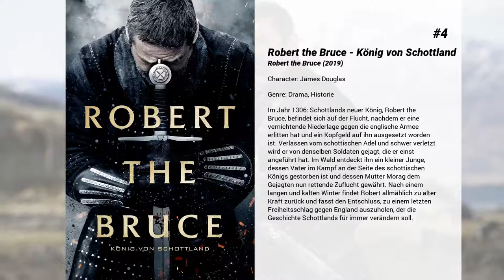Die besten Diarmaid Murtagh Filme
Liste über Die besten Diarmaid Murtagh Filme

5. Good People
Tom und Anna Reed planen einen Neustart und ziehen von den USA nach London in das alte Haus von Annas Familie. Aber durch hohe finanzielle Ausgaben für die Renovierung des neuen Familienhauses steht das Ehepaar ziemlich schnell ohne Geld in der Tasche, dafür mit einem großen Berg Schulden da. Als der unter ihnen wohnende Mieter völlig überraschend verstirbt und die Reeds in der Wohnung des Toten eine große Summe Bargeld finden, sieht das Ehepaar darin einen Wink des Schicksals. Tom und Anna entschließen sich, das Geld an sich zu nehmen und nichts der Polizei zu sagen. Um nicht aufzufallen, wollen sie zunächst nur so viel ausgeben, dass sie ihr Haus in Schuss halten können. Doch schnell wir klar, dass noch jemand anderes, jemand gefährliches von dem Geld wusste…

4. Robert the Bruce - König von Schottland
Im Jahr 1306: Schottlands neuer König, Robert the Bruce, befindet sich auf der Flucht, nachdem er eine vernichtende Niederlage gegen die englische Armee erlitten hat und ein Kopfgeld auf ihn ausgesetzt worden ist. Verlassen vom schottischen Adel und schwer verletzt wird er von denselben Soldaten gejagt, die er einst angeführt hat. Im Wald entdeckt ihn ein kleiner Junge, dessen Vater im Kampf an der Seite des schottischen Königs gestorben ist und dessen Mutter Morag dem Gejagten nun rettende Zuflucht gewährt. Nach einem langen und kalten Winter findet Robert allmählich zu alter Kraft zurück und fasst den Entschluss, zu einem letzten Freiheitsschlag gegen England auszuholen, der die Geschichte Schottlands für immer verändern soll.

3. Renegades - Mission of Honor
Nachdem die Navy SEALs Matt Barnes, Stanton Baker, Ben Moran, Kurt Duffy und Jack Porter im Auftrag der Nato Kriegsverbrecher im ehemaligen Jugoslawien aufgespürt und ausgeschaltet haben, werden sie von ihrem Befehlshaber Levin zurückbeordert und suspendiert – der Auftrag war zwar ein Erfolg, aber bei der Flucht haben sie mit einem Panzer für gewaltige Zerstörung gesorgt. Ein Zeitvertreib die fünf Soldaten muss also her. Da kommen ihnen Gerüchte über einen von den Nazis während des Zweiten Weltkriegs in einem See versenkten Goldschatz zu Ohren und sie beschließen, sich gemeinsam mit der Einheimischen Lara auf die Suche danach zu begeben. Doch ihre Tauchgänge bleiben nicht lange unbemerkt und bald müssen sie sich mit dem serbischen General Petrovic auseinandersetzen…

2. Monuments Men - Ungewöhnliche Helden
Als der Zweite Weltkrieg sich dem Ende zuneigt und Nazideutschland an allen Fronten immer weiter zurückgedrängt wird, erlässt Hitler den Befehl, dass keine Kunstwerke für den Feind zurückgelassen werden sollen. Alles, was nicht mitzunehmen ist, soll vernichtet werden. Genau diese Zerstörung wertvoller, historischer Kunstwerke zu verhindern ist die Aufgabe des ungewöhnlichen amerikanischen Platoons um Anführer George Stout. Zusammen mit seinem Freund James Rorimer und fünf weiteren Kunstexperten begibt sich Stout direkt an die Westfront, um den Schaden, soweit dies möglich ist, einzudämmen. Doch seitens der Armee wird der Spezialeinheit hauptsächlich Unverständnis entgegen gebracht und die Männer, die mit dem Pinsel besser umgehen können als mit dem Gewehr, müssen sich ihren Respekt hart erkämpfen...

1. Dracula Untold
Die Heimat des Adligen Vlad Tepes wird vom gnadenlosen Sultan Mehmed bedroht, der als gefürchteter Eroberer die Lande unsicher macht. Um seine Frau Mirena, seinen Sohn und sein geliebtes Volk zu beschützen, lässt sich der junge Prinz auf eine uralte, mystische Macht ein und muss das wohl größtmögliche Opfer bringen, das von einem Menschen verlangt werden kann: seine Seele. Schließlich wird Vlad Tepes zum ersten Vampir, den die Menschheit je gekannt hat. Als Dracula bekämpft er seine Feinde und setzt alles daran, sein Land und seine Familie aus den Klauen des Sultans zu befreien. Während seine Lieben dem Tod entgehen, ist der Prinz fortan verflucht, als Toter unter den Lebenden zu weilen und seinen Blutdurst an den Kehlen der Menschen zu stillen...